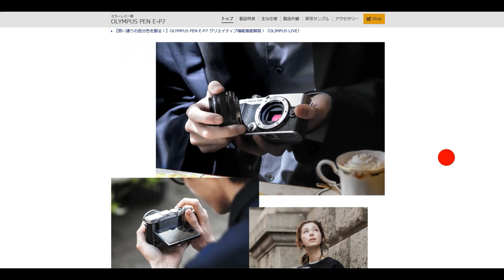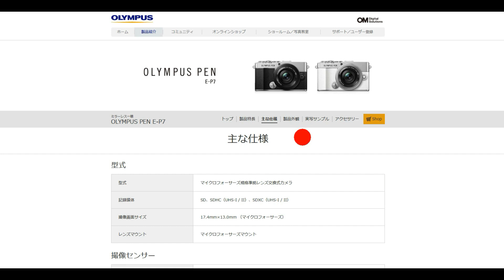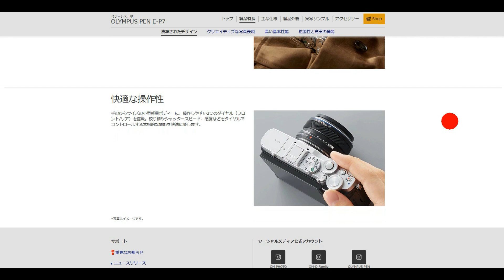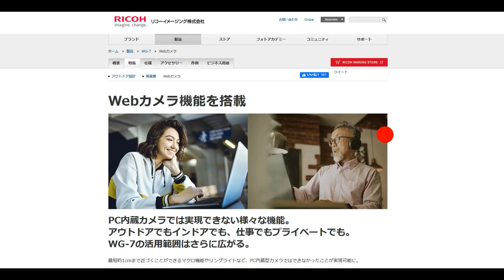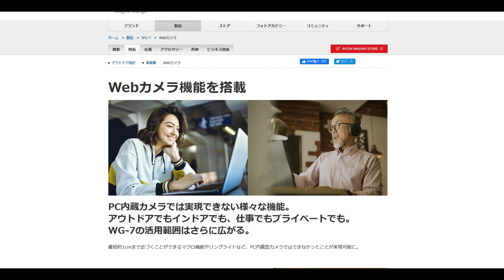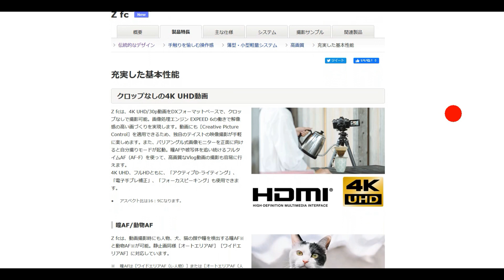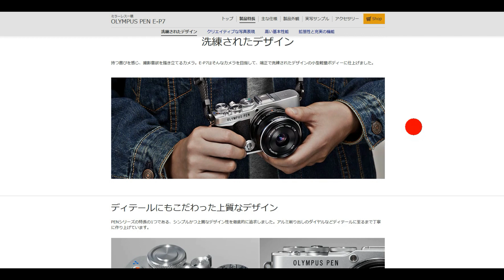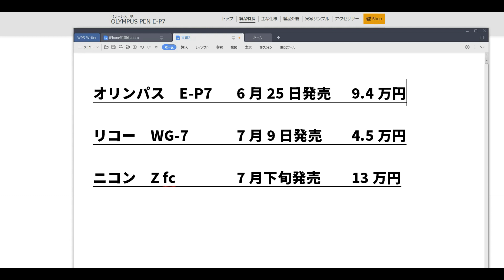うわさは本当だった！ ニコン最新カメラ Z fc ついに正式発表 ただし意外な欠点も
▼ニコンのカメラこちら

▼オリンパス PEN E-P7

▼リコーの最新カメラはこちら